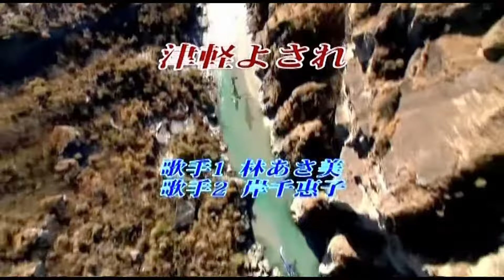津軽よされ【尤一珍 ～ 橫濱卡啦OK】